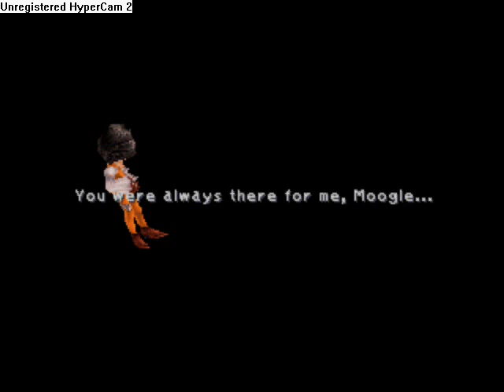Lets Play Final Fantasy 9 Part 104 - Solo Act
In this part Kuja prepares to make his move on Terra. (Bit of an FFVI joke for you there.) and Moogle goes it alone.